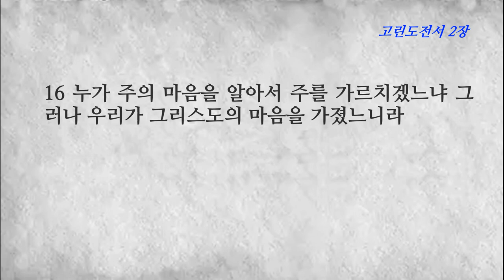고린도전서 2장 교회 사역, 하나님의 증거로 예수 그리스도와 십자가의 도와 성령의 능력으로 전한다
1 형제들아 내가 너희에게 나아가 하나님의 증거를 전할 때에 말과 지혜의 아름다운 것으로 아니하였나니 2 내가 너희 중에서 예수 그리스도와 그가 십자가에 못 박히신 것 외에는 아무 것도 알지 아니하기로 작정하였음이라
3 내가 너희 가운데 거할 때에 약하고 두려워하고 심히 떨었노라 4 내 말과 내 전도함이 설득력 있는 지혜의 말로 하지 아니하고 다만 성령의 나타나심과 능력으로 하여 5 너희 믿음이 사람의 지혜에 있지 아니하고 다만 하나님의 능력에 있게 하려 하였노라
6 그러나 우리가 온전한 자들 중에서는 지혜를 말하노니 이는 이 세상의 지혜가 아니요 또 이 세상에서 없어질 통치자들의 지혜도 아니요 7 오직 은밀한 가운데 있는 하나님의 지혜를 말하는 것으로서 곧 감추어졌던 것인데 하나님이 우리의 영광을 위하여 만세 전에 미리 정하신 것이라
8 이 지혜는 이 세대의 통치자들이 한 사람도 알지 못하였나니 만일 알았더라면 영광의 주를 십자가에 못 박지 아니하였으리라 9 기록된 바 하나님이 자기를 사랑하는 자들을 위하여 예비하신 모든 것은 눈으로 보지 못하고 귀로 듣지 못하고 사람의 마음으로 생각하지도 못하였다 함과 같으니라
10 오직 하나님이 성령으로 이것을 우리에게 보이셨으니 성령은 모든 것 곧 하나님의 깊은 것까지도 통달하시느니라 11 사람의 일을 사람의 속에 있는 영 외에 누가 알리요 이와 같이 하나님의 일도 하나님의 영 외에는 아무도 알지 못하느니라
12 우리가 세상의 영을 받지 아니하고 오직 하나님으로부터 온 영을 받았으니 이는 우리로 하여금 하나님께서 우리에게 은혜로 주신 것들을 알게 하려 하심이라 13 우리가 이것을 말하거니와 사람의 지혜가 가르친 말로 아니하고 오직 성령께서 가르치신 것으로 하니 영적인 일은 영적인 것으로 분별하느니라
14 육에 속한 사람은 하나님의 성령의 일들을 받지 아니하나니 이는 그것들이 그에게는 어리석게 보임이요, 또 그는 그것들을 알 수도 없나니 그러한 일은 영적으로 분별되기 때문이라 15 신령한 자는 모든 것을 판단하나 자기는 아무에게도 판단을 받지 아니하느니라
16 누가 주의 마음을 알아서 주를 가르치겠느냐 그러나 우리가 그리스도의 마음을 가졌느니라